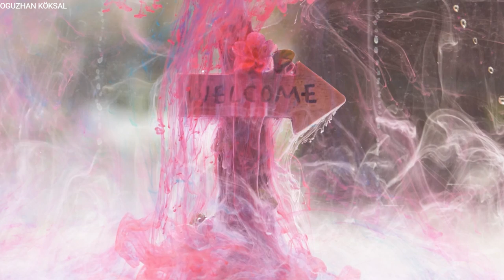DJ OGUZHAN KÖKSAL - ON THE FLOOR 2024 (CLUBREMİX)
📢 Daha Yüksek Kalite Dinlemek İcin İndir :
♛  Oguzhan Köksal♛
👑Dj OGUZHAN KÖKSAL  👑

● CLUB DANCE

● CLUB MUSİC

● Night CLUB

● Dance Mix

● HIZLILARA ÖZEL

● Club MiX

● CLUB Remix

● Summer Music Mix

● Türkçe remix

● türkçe pop

● türkçe mix

● Feel

● Emotional

● edm melbourne bounce

● Shuffle MUSİC

● Shuffle GİRL Dance

● Movie

● Adrenaline

● Festival Shuffle

● Nightcore

● House Shuffle

● Alan Walker EDM

● Festival EDM Mix

● Remix Music

● Excellent

● Audio

● Turkish Bass

● Promo Remix

● Infinity

● BASS MIX

● Dance Battles Rounds

● Festival Miami

● Tomorrowland

● Trippy

● Psychedelic

● Progressive

● Psy Trance Mix

● BAD TRİP

● Acid Trip

● Extacy

● Drugs

● FLAKKA

● skunk

● XTC

● Drugs

● Ayahuasca

● Häxan

● Altered States

●  amsterdam

●  abadon

● belphegor

● Aşmeday

● Beelzebub

● BAPHOMET

● Devil

● Demon

● Sukkubus

● nightmare

● DarkSide

● Dark Power

● Eternal

● Trip Of Terrible

● DMT

● Hell

● Monster

● Melbourne Bounce Mix

● Breakdance

● Trap Nation

● Arabalık Şarkılar

● Arabalık Müzikler

● 2021

● 2020

● Back Remix

● En Yeni Basslı Remix Şarkılar

● Arabian Trap Music

● Arabic Remix - Best Car Music Mix

● hardcore

● gucci

● FESTIVAL MİX

● ELECTRO HOUSE

● Dj UMUT

● FESTIVAL PARTY

● Новинки Хиты

● RUSSIAN DEEP

● Русская Музыка

● Russische Musik

● ХИТЫ

● lyrics

● Ibiza Summer Mix

● New Melbourne Bounce Music

● Best Trap Mix | Car Music

● car mix

● car music

● car

● Original Mix

● BASS BOOSTED

● Best Remixes Of EDM & Electro House Party Dance

●  Bounce remix

● Nightlife

● GAME

● BOOTLEG

● EDM BASS

● SONGS FOR CAR

● mix

● Trap

● Remix

● Dj

● Club

● Disco

● Hip hop

● Hindistan

● Bangladeş

● India

●Pakistan

● The Gang

● GANGSTER GANG

● Gangster

● Best Trap Music Mix

●  umut Çevik

● Twerk Party Mix

● Night Car Music

● Battle Drift

● Drift

● Drift music

● Drift car

● Best EDM Remix

● Hard Trap Mix

● Aggressive Trap Music

● Best Trap & Bass Mix

● La Mejor Musica para Entrenar en el GYM

● Workout Music

● M4 Drifting

● Electro & House Bass Music

● music

● Bounce

● GANGSTER NIGHTS

●  GANGSTER MUSIC

● Mafia Rap Mix

● Shuffle Dance (Music video) Electro House

● EDM (Remix) ♫ Shuffle Dance Music Video

● Elementsmusic

● hardstyle festival Party

● hardstyle Club Mix

● hardstyle Club Remix

● hardstyle Remix

● hardstyle Mix

● Edm Deep

● crazy

●  audio

● tribal

● deejay

● melody

●  Top Hits

● Hits

● Melbourne Shuffle

● 90’s Disco Techno

● Soundtrack

● Best 8D Audio DJ Mix

● BASS BOOSTED 8D AUDIO | CAR MUSIC 8D TUNES

● Dj Oguzhan Köksal